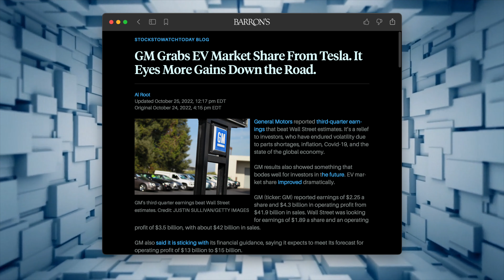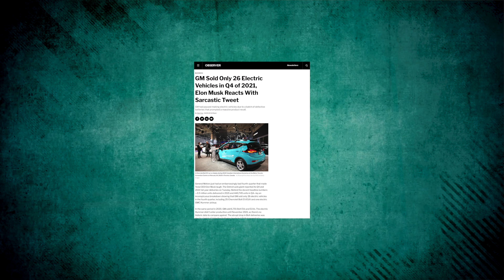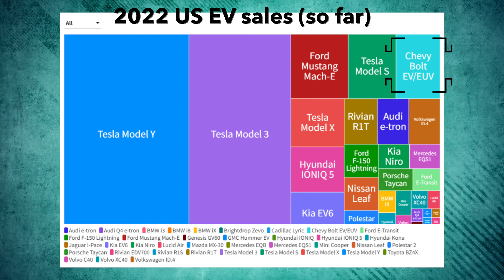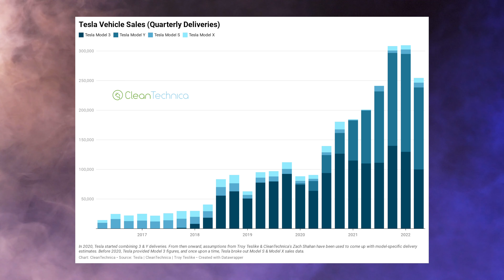is GM really stealing Tesla market share?